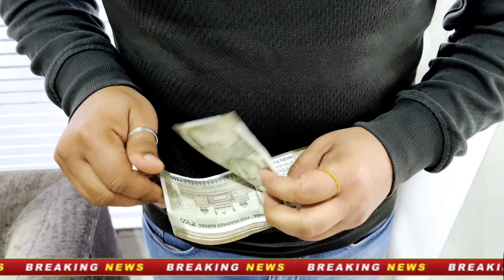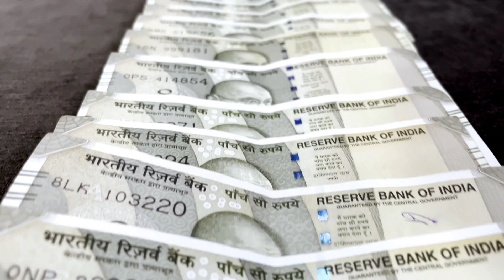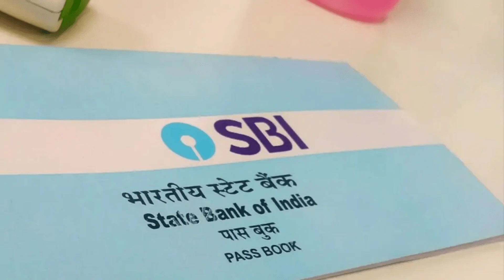বড় চমক এবারে 6000 টাকার পরিবর্তে ৮000 টাকা পাবেন | PM kisan Yojana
বড় চমক এবারের 6000 টাকার পরিবর্তে ৮000 টাকা পাবেন | PM kisan Yojana